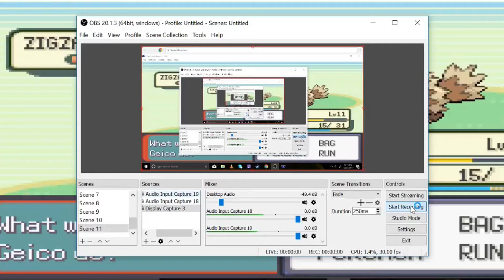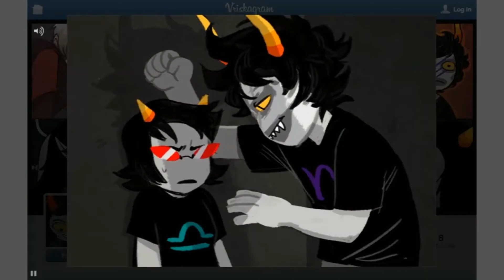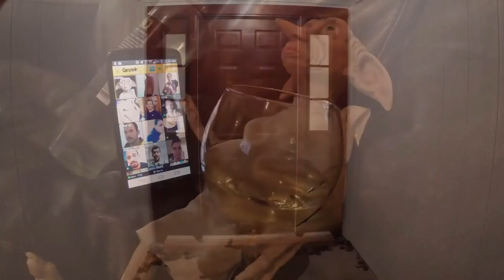Conor & Bailey play pokemon emerald hard mode 2 Bobby x Dobby